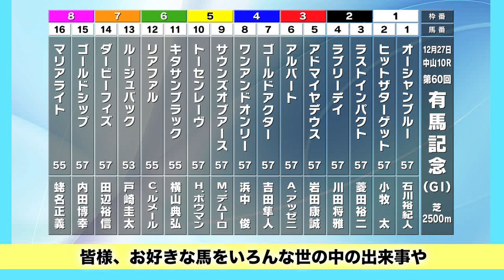【競馬】【有馬記念2015予想】有馬記念が荒れる“3つの条件”から混戦を読む！ まるごと必勝チャンネル(前編) - netkeiba.com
有馬記念が荒れる“3つの条件”から混戦を読む！

いよいよきましたグランプリ・有馬記念！　これが引退レースとなるゴールドシップをはじめ、今年の菊花賞馬・キタサンブラックなど多彩なメンバーとなりましたが、「絶対的1番人気」がおらず、例年以上に難解な一戦になりそう。

そこで今回はスペシャル企画として、ユーザーの質問をもとに、レースのポイントを解説。すると有馬記念が波乱になる「3つの条件」が浮かび上がってきました！

はたして大一番で柏木・丹下が指名するのは？　古馬か、3歳馬か、G1馬か、上がり馬か、牝馬か？　恒例の「フダ上げ」全頭評価は最後の一頭まで見逃せません！